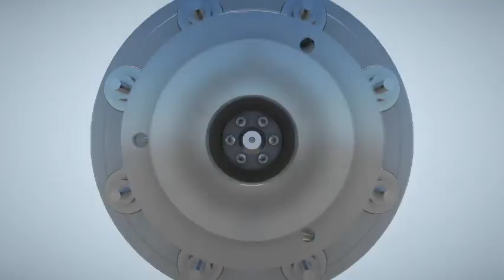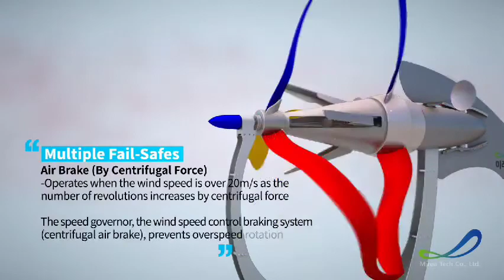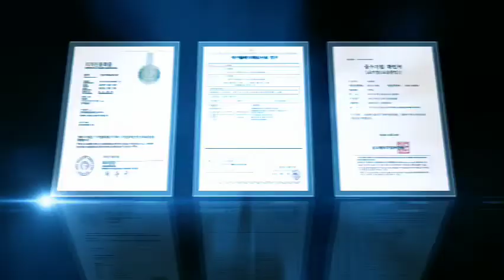IO-WORLD GREEN CLIMATE ASSOCIATION/UE IO-WGCA